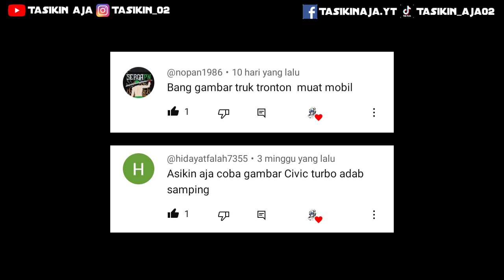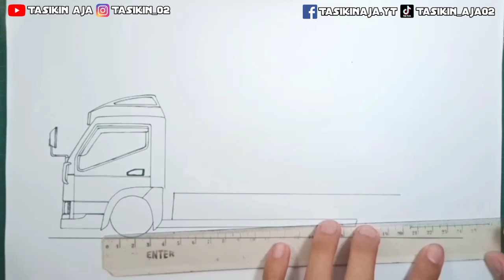Truk tronton membawa mobil Civic turbo, menggambar truk membawa mobil Civic turbo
menggambar Truk yang sedang membawa mobil Honda Civic turbo